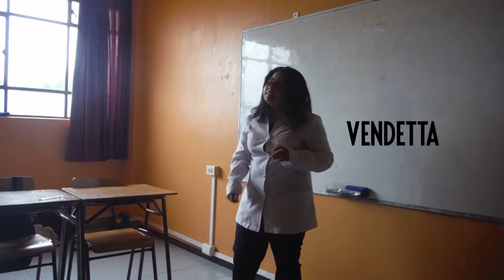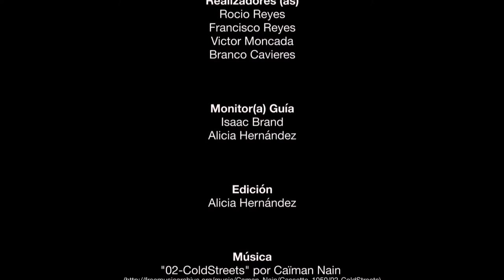VENDETTA - Cholchol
Rec - Taller Audiovisual de Nanometraje
Colegio San Francisco de Asís
Cholchol - Región de la Araucanía - Chile 2015
Proyecto financiado por el Fondo de Fomento Audiovisual
Consejo Nacional de la Cultura y las Artes
Obra libre de derechos de autor.